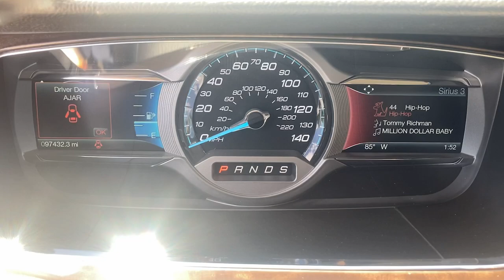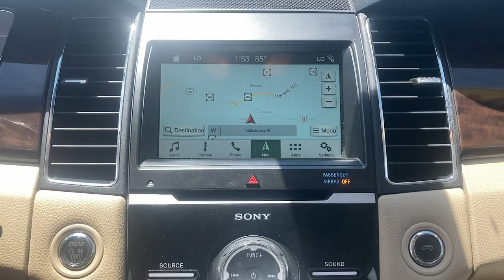2018 Ford Taurus Oskaloosa, Knoxville, Ottumwa, Pella, Albia, IA 170410A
White Gold Metallic Used 2018 Ford Taurus Limited available in Oskaloosa, Iowa at Kraig Chevrolet Buick. Servicing the Knoxville, Ottumwa, Pella, Albia, IA area.

Kraig Chevrolet Buick
1601 A Ave W

2018 Ford Taurus LimitedbrbrFWD 6-Speed Automatic with Select-Shift V6brbrbrSmall town service you can trust. Odometer is 7877 miles below market average! 18/27 City/Highway MPGbrbrbrKraig Chevrolet is a family owned dealership. Thats portrayed in the small town atmosphere of the dealership. The owner of the dealership Craig Ford is a veteran of the US Army and proudly supports our veterans.